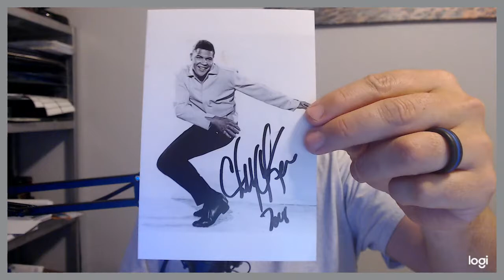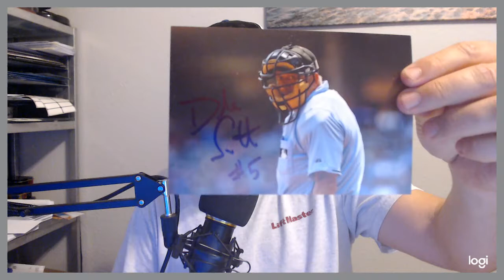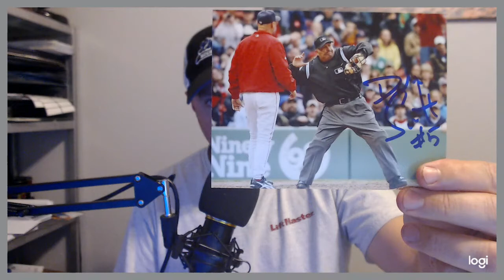Through the Mail (TTM) Autographs and More - 6.20.19